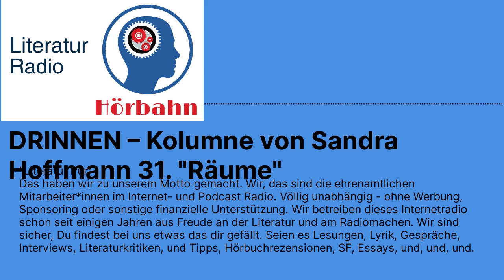DRINNEN – Kolumne von Sandra Hoffmann 31. "Räume" | Literatur Radio Hörbahn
Sandra Hoffmann

DRINNEN – jeden Montag ein Stück (halb)privates Leben

im Literaturportal Bayern und Literatur Radio Hörbahn

DRINNEN – Kolumne von Sandra Hoffmann
31.

In den kommenden 52 Wochen schreibt Sandra Hoffmann für das Literaturportal Bayern wieder eine Kolumne: DRINNEN. Momentaufnahmen aus dem (halb)privaten Leben. Anders als Natur-Räume ermöglichen uns Innenräume, wenn es nicht gerade öffentliche Räume sind, nur einen privaten Blick. Wir sehen dort hinein, wo wir Einlass bekommen, oder wir uns den Einlass erkaufen, wie etwa in Museen, Zügen, Hotels. Es geht um Wahrnehmung. Diesmal aber von Orten, von Menschen, Begegnungen, Situationen. Immer mit der für Literatur relevanten Frage: Wie spiegelt sich im Kleinen oder im Privaten auch das große Ganze, die Welt. Wer sind wir im (anscheinend so) Geborgenen?

Sandra Hoffmann lebt nach einem Studium der Literaturwissenschaft, Mediävistik und Italianistik (M.A.) seit 2003 als freie Schriftstellerin. Seit Ende 2012 in München. Sie hat seither 6 Romane veröffentlicht, schreibt Radiofeature und Radioessays für den Bayerischen Rundfunk und den Südwestrundfunk, für den sie auch Sachbücher bespricht. Für DIE ZEIT schreibt sie v. a. Reisereportagen. Für das Literaturportal Bayern schrieb sie von 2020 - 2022 die Kolumne DRAUSSEN. Sie unterrichtet kreatives und literarisches Schreiben u. a. an der Universität Karlsruhe, dem Literaturhaus München und für die Bayerische Akademie des Schreibens, sowie für Goetheinstitute im Ausland.

Tontechnik Jupp Stepprath, Sprecherin Sandra Hoffmann, Realisation Uwe Kullnick

Buchveröffentlichungen:
schwimmen gegen blond, eine Erzählung in 52 Tagen, C.H. Beck, 2002
Den Himmel zu Füßen, Roman, C.H. Beck, 2004
Liebesgut, Roman, 2008, C.H. Beck, 2008
Was ihm fehlen wird, wenn er tot ist, Hanser Berlin, 2012
Paula, Hanser Berlin, 2017
Das Leben spielt hier, Roman, Hanser Jugendbuch, 2019

Neu erschienen: Jetzt bist du da: Roman